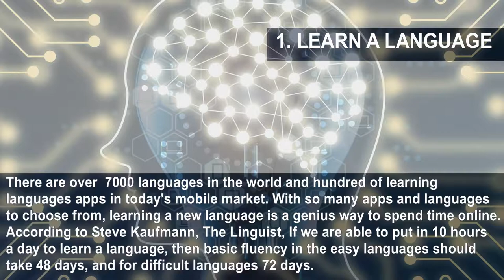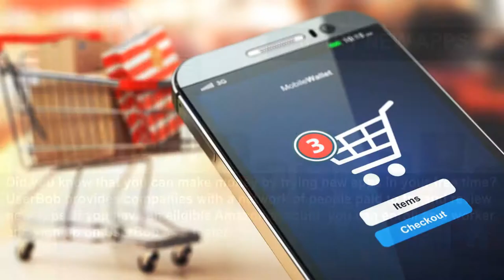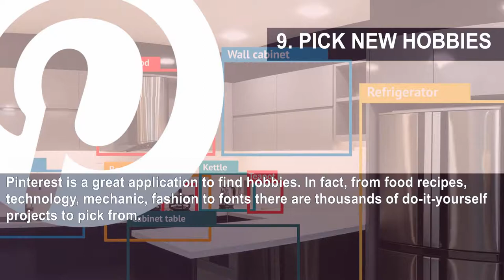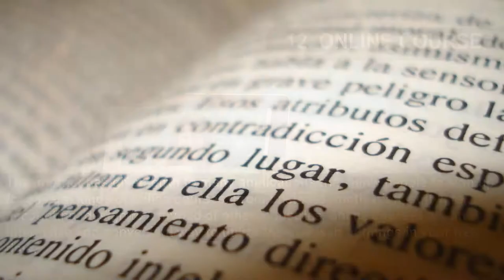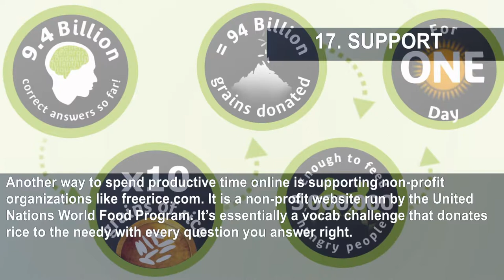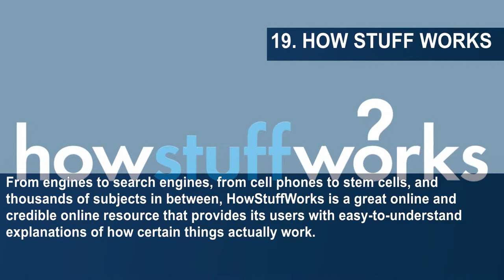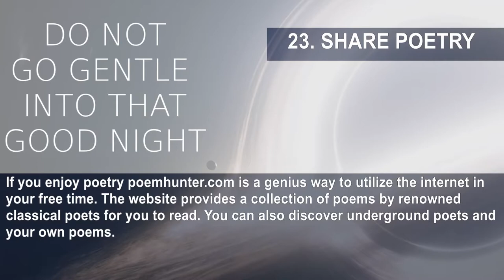24 Ways You Can Use The Internet To Set Yourself Apart From The Rest